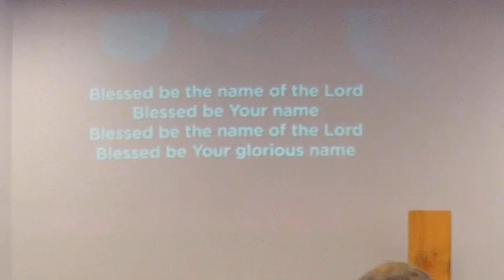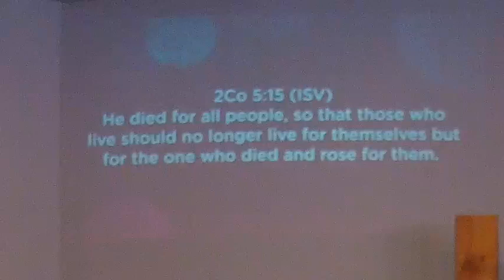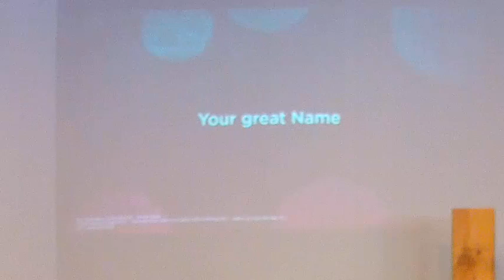Faith Bible Church - The Bridge October 27 2024 Worship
Suffering Shame for His Name - Acts 5:34-42